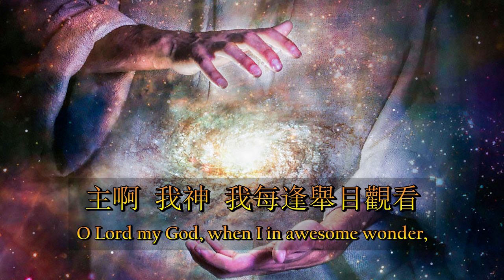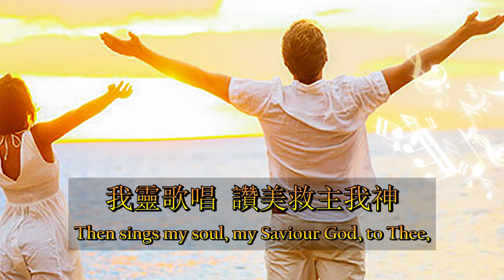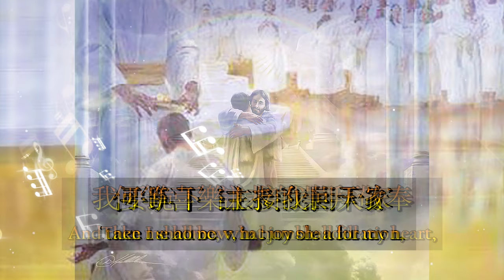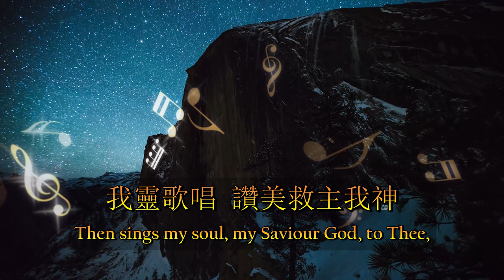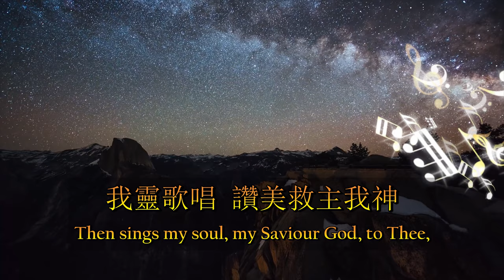祢眞偉大（粵語）How Great Thou Art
How Great Thou Art 祢眞偉大（粵語 )

瑞典文歌詞：Carl Gustaf Boberg（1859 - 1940），
《O Store Gud》，1885年創作
曲：瑞典民謠
中文歌詞：劉福羣、何統雄合譯
詩集：青年聖歌（藍青）#6
Vocals: Wilson And Jane Li

主啊！我神，我每逢舉目觀看，祢手所造一切奇妙大工，
O Lord my God, when I in awesome wonder, Consider all the worlds Thy hands have made,
看見星宿，又聽到隆隆雷聲，祢的大能遍滿了宇宙中。
I see the stars, I hear the rolling thunder, Thy power throughout the universe displayed.

我靈歌唱，讚美救主我神，祢眞偉大！何等偉大！
Then sings my soul, my Saviour God, to Thee, How great Thou art, how great Thou art!

當我想到，神竟願差祂兒子，降世捨命，我幾乎不領會，
And when I think, that God, His Son not sparing, Sent Him to die, I scarce can take it in,
主在十架，甘願背我的重擔，流血捨身為要赦免我罪。
That on the Cross, my burden gladly bearing, He bled and died to take away my sin.

撒母耳記下七章廿二節：「主耶和華啊，祢本為大，照我們耳中聽見，沒有可比祢的；除祢以外再無神。」

II Samuel 7:22: “How great You are, Sovereign Lord! There is no one like You, and there is no God but You, as we have heard with our own ears.”

當主再來，歡呼聲響澈天空，何等喜樂主接我回天家，
When Christ shall come, with shout of acclamation, And take me home, what joy shall fill my heart,
我要跪下，謙恭的崇拜敬奉，並要頌揚：「神啊！祢眞偉大！」
Then I shall bow, in humble adoration, And then proclaim: “My God, how great Thou art!”

Colin Delehanty and Sheldon Neill - Project Yosemite - Yosemite in HD II

The Church of Jesus Christ of Latter-Day Saints - “The Life of Jesus Christ”

God Is Real - “Do You Want To Be Extremely Blessed?”

Slide Player - “Victory Over Evil” - Jesus Coming Back on a White Horse

WordPress - Maranatha Trumpeter - “Heavenly Reward: Are You Ready For The Judgment Seat Of Christ As A Raptured Saint?” - Crown of Rejoicing

Seline Shenoy - The Dream Catcher - “What Does Being Attractive or Beautiful Really Mean?”

Bashir Abu Shakra - YouTube - Switzerland, Germany, and Italy - EPIC Alps in 4 Seasons from Above in 4K